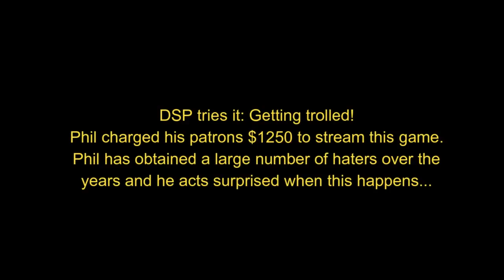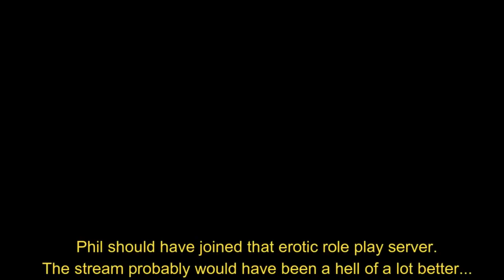DSP tries it: Getting trolled in World of Warcraft!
How about 500 likes/comments for a brand new DSP tries it? Here you'll get to see nothing but the best trolling moments from when DarksydePhil streamed World of Warcraft!

So DSP actually charged his fans $1250 dollars for a World of Warcraft marathon that was supposed to last 6 to 7 hours. Almost immediately trolls began to make it impossible for DSPgaming to level up or finish any quests. Basically for around one hour all DSP did was run around in circles while he complained about the trolling situation. He tried to hide with several accounts but unfortunately that didn't work. Eventually he began using images to cover parts of the screen and a little bit after that he just gave up. Overall that's kinda what happens when you're one of the most hated people on youtube. Alright so I hope you guys enjoy my latest DSP tries it!